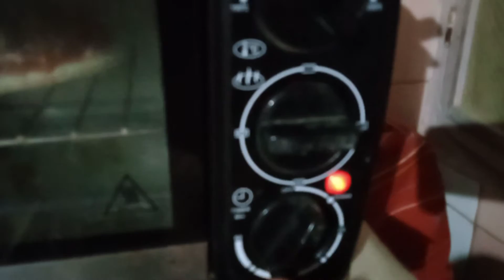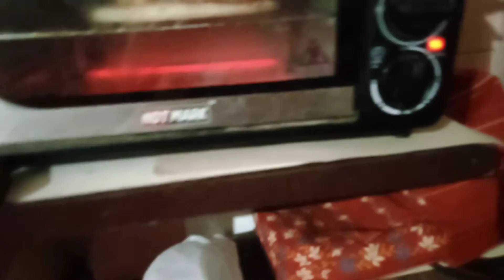HOW TO MAKE PIZZA 🍕 | HJ GAMING 11